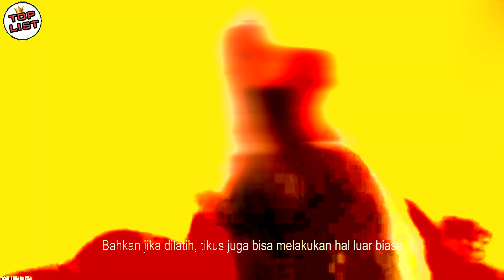Tikus Pahlawan Penyelamat Banyak Orang, Inilah MAGAWA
Jika berbicara tentang tikus, semua orang mungkin akan langsung beranggapan kalau tikus adalah hewan pengganggu, merugikan dan mejijikan. Padahal faktanya tidaklah selalu demikian. Tikus juga membawa sesuatu yang berguna di dunia ini. Bahkan jika dilatih, tikus juga bisa melakukan hal luar biasa. seperti yang dilakukan tikus bernama Nagawa ini.

Magawa dijuluki sebagai tikus pahlawan karena kemampuannya yang sangat luar biasa. Tikus ini bisa mendeteksi dimana adanya ranjau bawah tanah yang tidak bisa dilihat manusia. Magawa adalah jenis Tikus kantung raksasa Afrika milik APOPO yang merupakan organisasi asal Belgia yang memang melatih tikus untuk dapat mendeteksi ranjau darat.

Selama 5 tahun, magawa telah menemukan lebih dari 100 ranjau darat dan peledak lainnya di kamboja dan di beberapa negara yang pernah terlibat konflik lainnya. Hewan ini menyelamatkan banyak penduduk karena keahliannya itu, Bahkan magawa sampai dianugerahi medali emas karena kontribusinya.